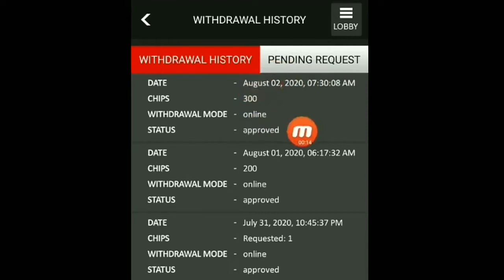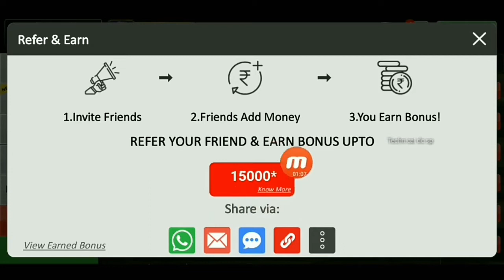Best Poker App real money in India💥instant withdraw!! card game ! new poker app! best gaming app2022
Best poker app for real money in India💥instant withdraw!! best card gaming app! new poker app 2022

Refer sign-up code : 9C6VKMKT